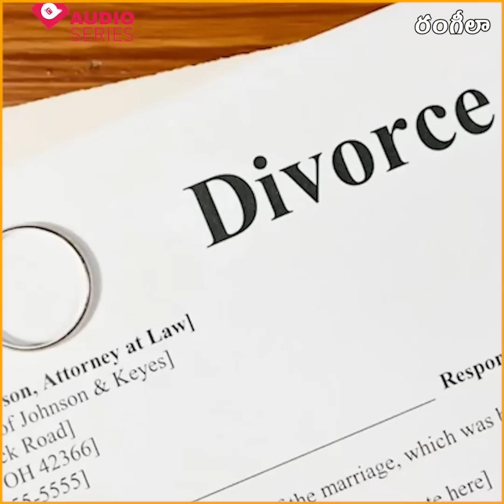Ek Ladki ko Dekha tho | Rangeela | రంగీలా | Promo | Pocket FM | Drama | Mystery Pregnency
ఆరేళ్ళ తర్వాత తిరిగొచ్చిన సమీరను సంజయ్ గుర్తుపట్టాడా?